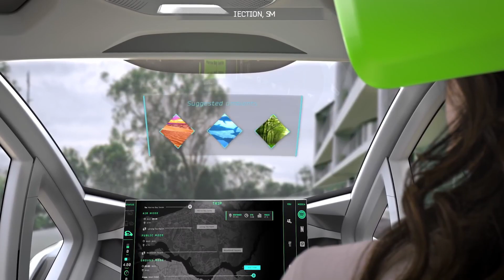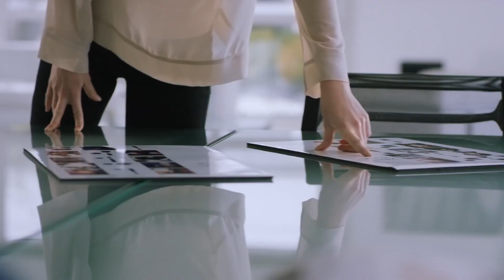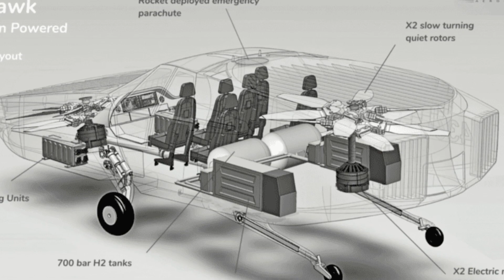Amazing Flying Vehicles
In this mind-blowing video, we unveil the revolutionary flying cars of the future! Get ready to be amazed as we reveal the most unbelievable innovations in the automotive industry. These groundbreaking vehicles will take transportation to new heights, quite literally! Imagine a world where cars soar through the skies, bypassing traffic and reducing travel time significantly. With our exclusive footage, we bring you closer to witnessing this incredible reality. From sleek designs to cutting-edge technology, these flying cars incorporate the latest advancements to provide a seamless flying experience. Our expert team has curated a collection of the most awe-inspiring flying cars ever created. Learn about the advanced engineering that makes these vehicles not only capable of flying, but also safe and efficient. Discover how these innovations are set to transform the way we commute, revolutionizing urban mobility forever. Whether you're a technology enthusiast, an early adopter, or simply curious about the future of transportation, this video will leave you in awe. Join us on this journey as we explore the thrilling world of flying cars and witness the mind-bending possibilities ahead. Prepare to have your imagination fueled and your expectations shattered with these mind-blowing flying cars. Stay ahead of the curve and delve into the future of mobility with our groundbreaking video. Witness history in the making as these unbelievable innovations take flight!